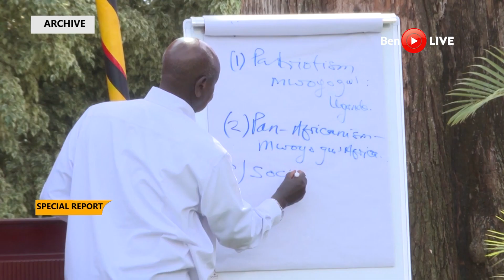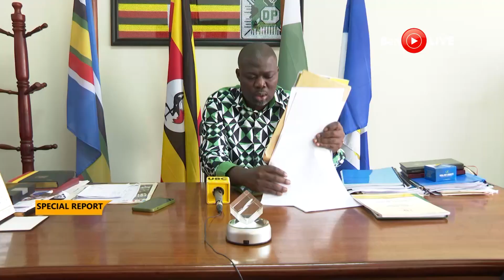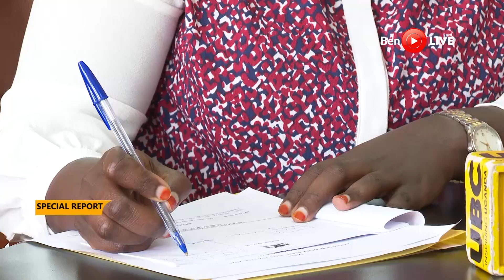Museveni: I am a Munyankore, I don't play in the garden. We do things by work, sweat and sacrifice